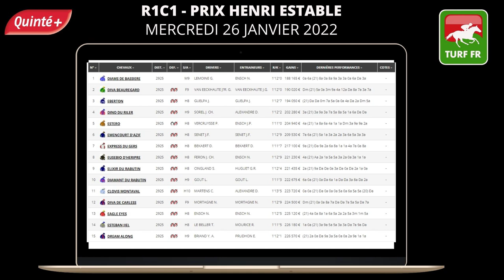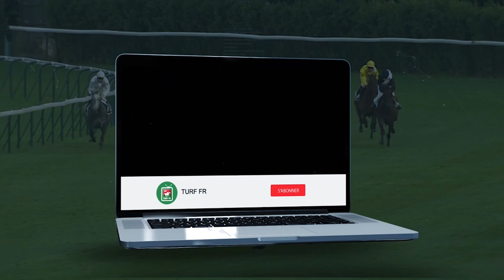Minute Quinté TURF FR : PRIX HENRI ESTABLE - Mercredi 26 Janvier 2022 - Cagnes sur Mer 🏇 PMU #266658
🥇 Retrouvez le pronostic exclusif de notre expert Turf Lucius Simenon pour le PRIX HENRI ESTABLE - Mercredi 26 Janvier 2022 à l'hippodrome de Cagnes sur Mer en France.

✅ NOS LOGICIELS TURF :
✔️ Logiciel TURF INFO Professionnel Edition: